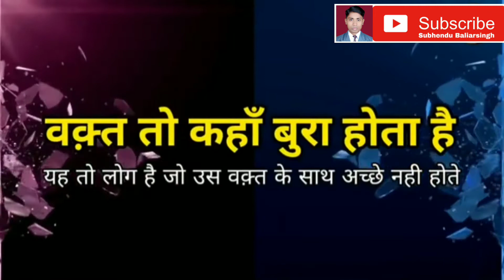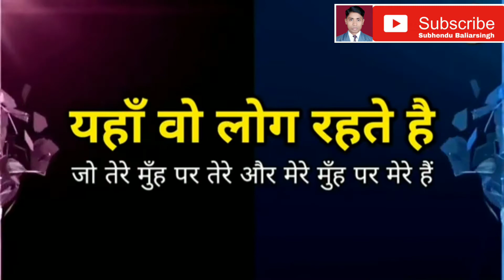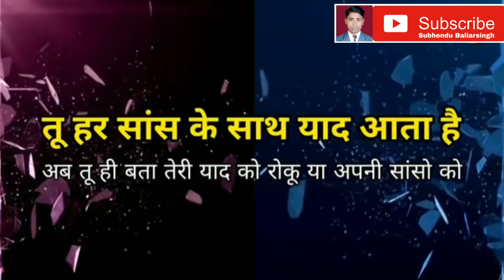Beautiful Thought || खूबसूरत सोच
Change your life with this powerful video ।
Courtesy - NEW LIFE

{ IMPORTANT NOTICE } :
If Found Any Type of Copyright Materials,
All Credit Will be Goes To The Respective Licensed Owners..
We Just Edited And Published To The Audience For Entertainment And Circulation Purpose Only...